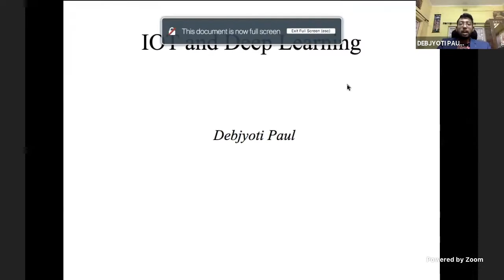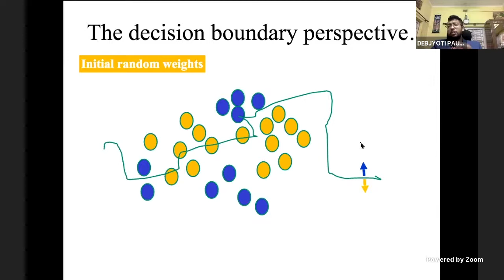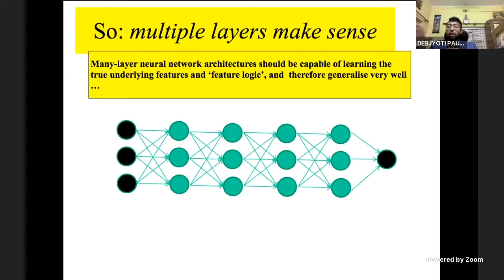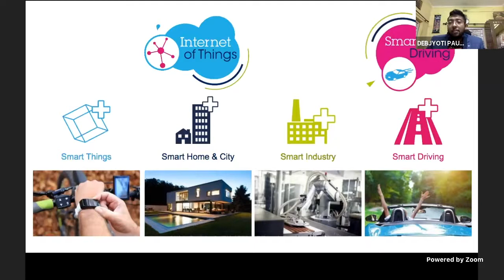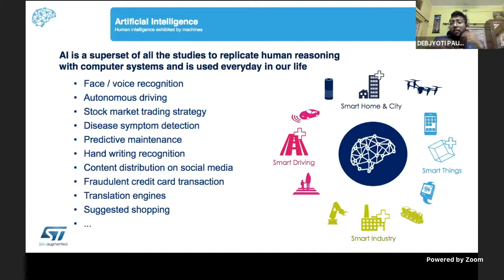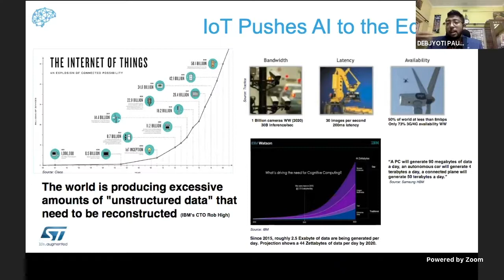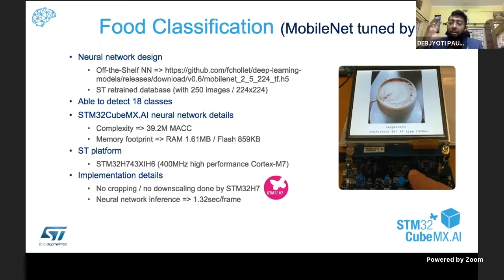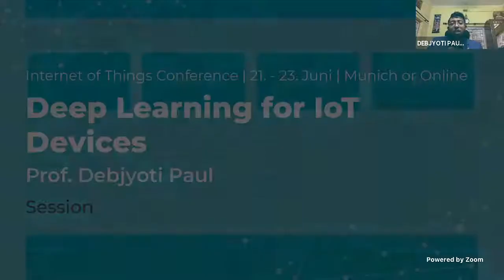Deep Learning for IoT Devices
With the advent of Deep Learning it has become impediment for algorithms to be implemented in IoT devices. However IoT device has less computing power. So how can it be implemented in IoT? In this talk I will discuss the key strategy of how to do deep learning in IoT devices.